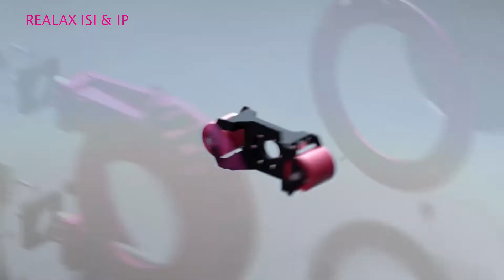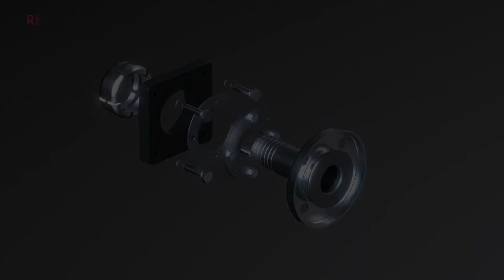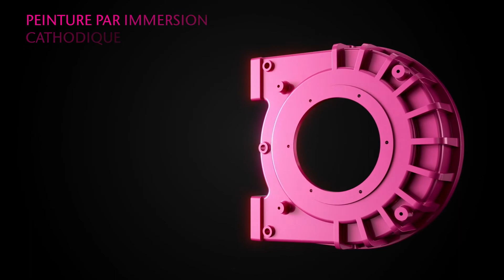Pompes péristaltiques │AxFlow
La pompe péristaltique Realax est destinée à l'industrie et au traitement des eaux. Cette pompe a été développée et conçue par AxFlow, précurseur des pompes péristaltiques en Europe. Cette pompe péristaltique simple, fiable, précise et peu onéreuse est la solution idéale pour toutes vos applications industrielles.